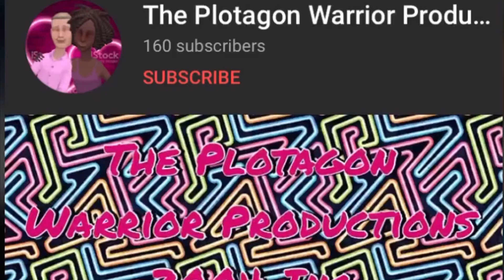Dark Manbuddy Tries To Block Spongebob Gaming 2009 and Lego Stop Motion/Grounded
This video was Requested By Spongebob Gaming 2009 and Lego Stop Motion

Anyways